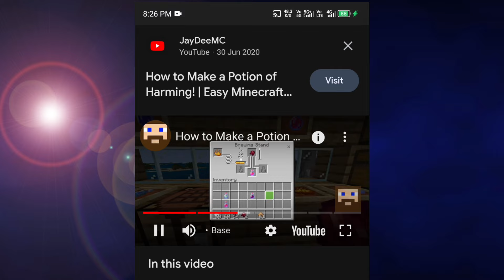I Built The Best Xp Farm In Minecraft | Minecraft Pe Survival Series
Hey Guys😍
Welcome Back

So In This Video I Have Build Probably The Best Xp Farm In Minecraft Pe 1.20 . This Is Episode 18 Of My Minecraft Pocket Edition Survival Series.

📽️ Watch Other  Episodes Of Season 3 📽️